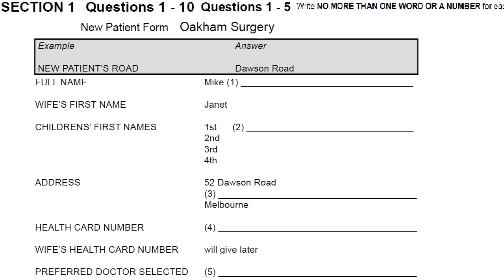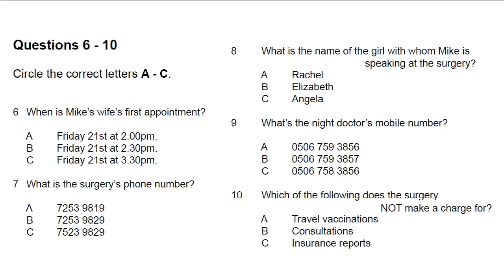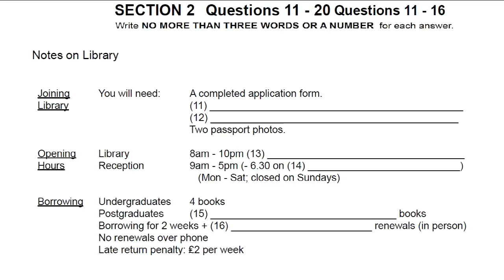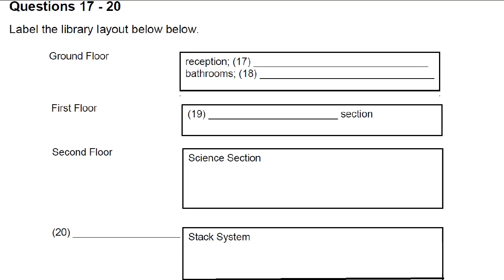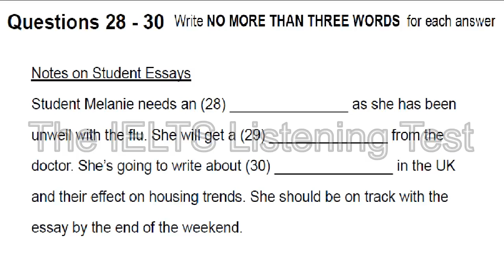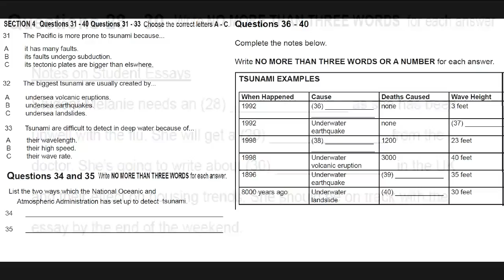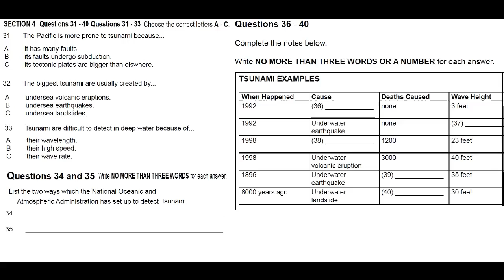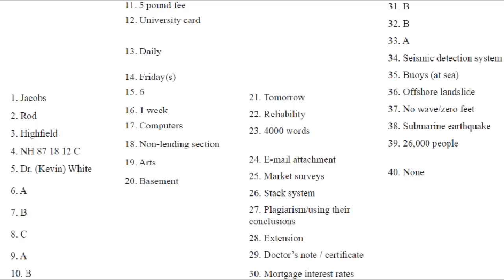IELTS Listening Practice Test 38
Mention your score in comment section..